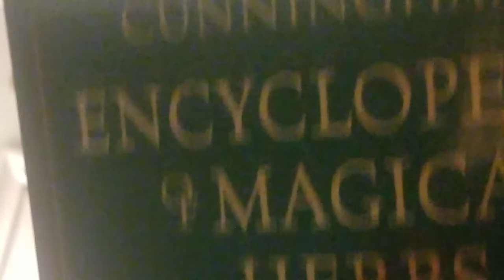Aloe in Herbal Alchemy & Aloe Witchcraft working 4 Luck & Banish Evil-THE TAXIDERMY WITCH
Remember it's mostly custom orders...so anything we can dream up together may be yours!!!🖤🖤🖤